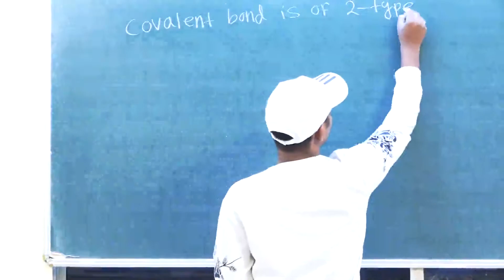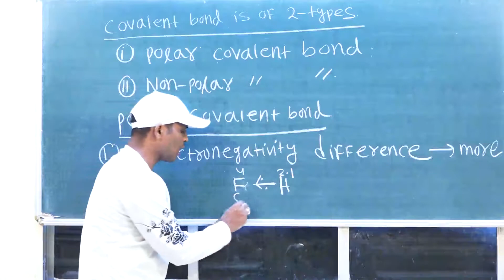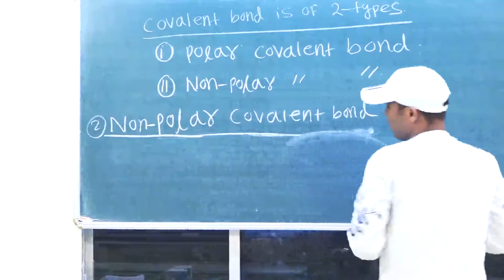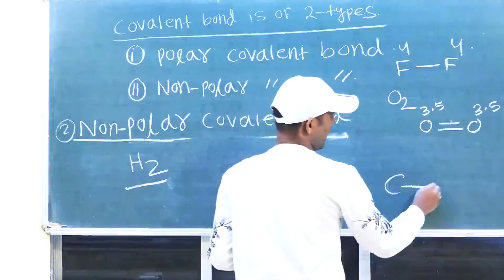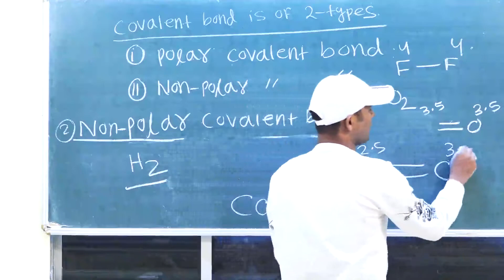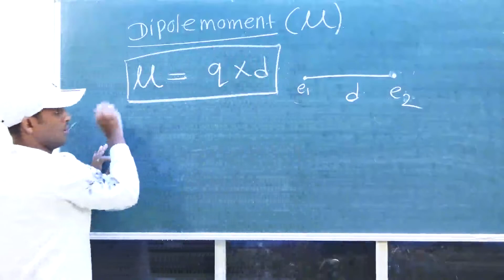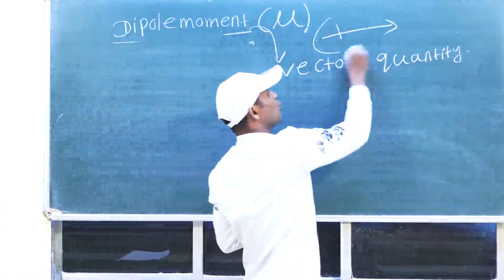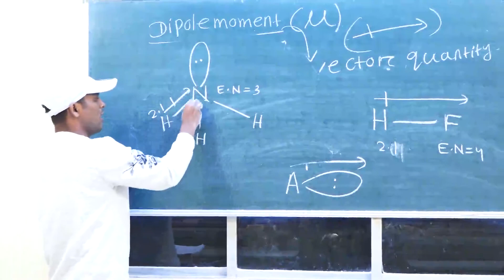Chemical Bonding | Lecture-17 | polar and Non polar covalent bond | IIT JEE and NEET students.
Chemical Bonding for CBSE and CHSE students and IIT JEE and NEET students class 11 Chemistry. Lecture-17 , idea about the how to identify polar and Non polar covalent compound